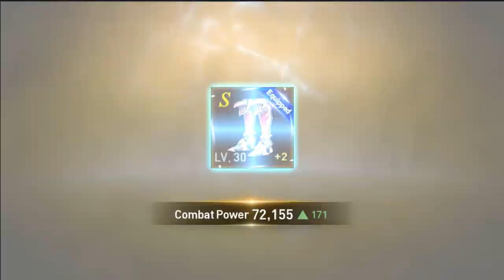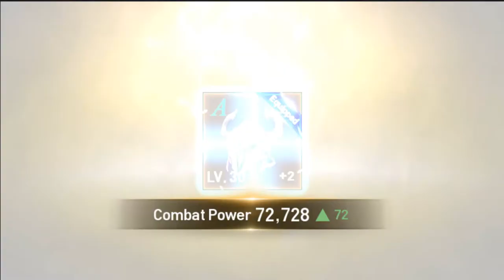Lineage 2 Revolution ( Upgrading ) How To Get Class S By Upgrading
Feel Free To Use All The Videos On My Channel
Just Dont Forget To Include My Channel On The Discription Or Whatever it IS CHEERS ! ! ! !

And Join The EPIC FAMILY ! ! !

2nd Channel Vlogging Channel Featuring My Daily Life in ITALY